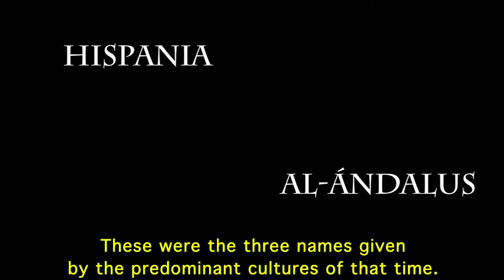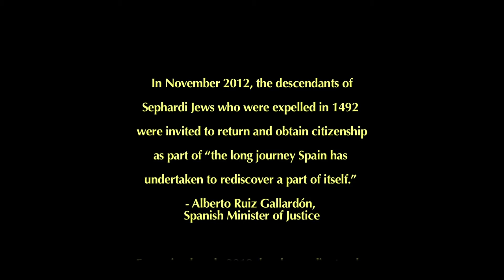Granada Sephardi Jews - UTEP Study Abroad Spain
UTEP Faculty

Hector M. Enriquez – Department of Languages and Linguistics

Dr. Selfa A. Chew-Melendez – Department of History